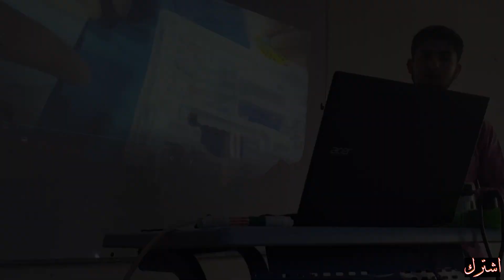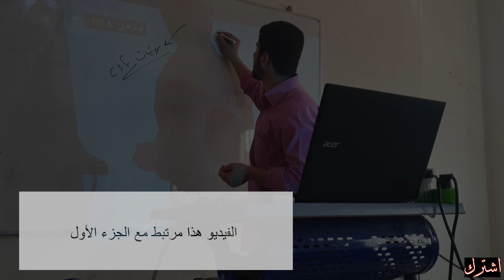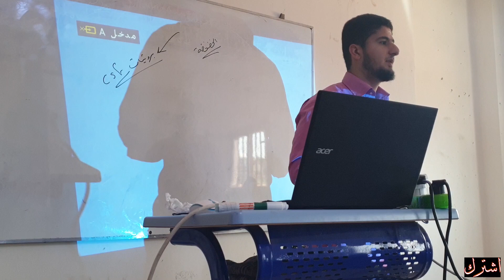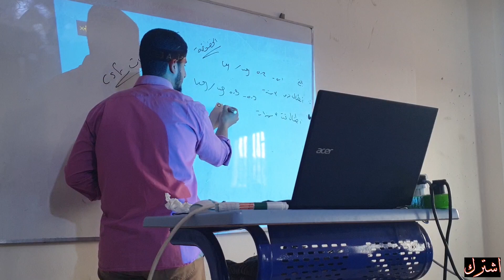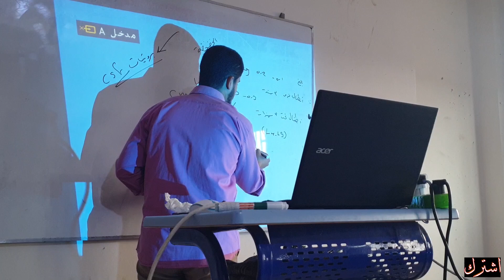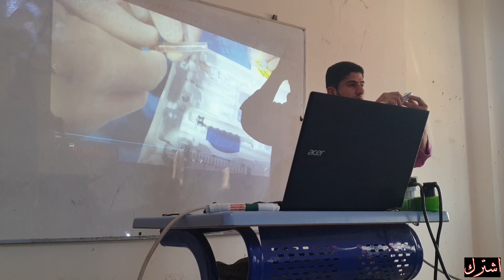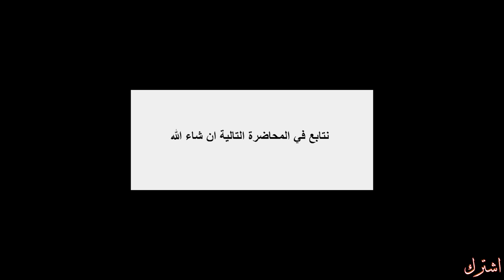الجزء الثاني من محاضرة المخدرات الموضعية والتخدير الناحي |معن بكور|regenal anesthesia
تخدير
عناية
عمليات جراحية
عظمية
عظام
تخدير شوكي
تخدير تحت عنكبوتية
تخدير وانعاش
لا تنسونا من اللايك ومشاركة الفيديو بغرض نشر العلم
تخدير قطني
ابرة الظهر
رابط فيديو حصار بيير